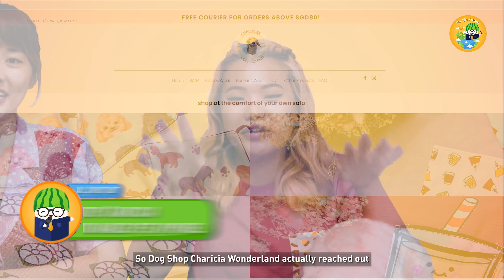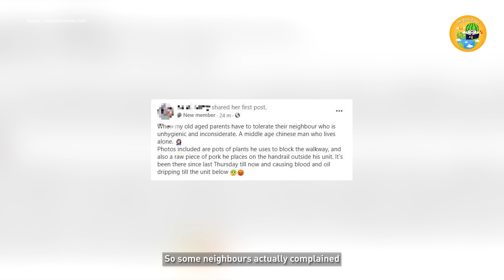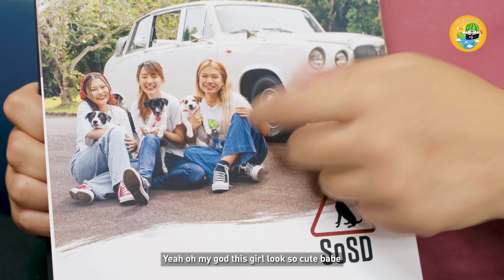24 HOUR OVERNIGHT CHALLENGE IN SINGAPORE AIRPORT?! | The Good Scoop Ep 31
We are almost at the end of the year!
Time to gift your furkid or your FRIEND with a furkid some goodies for @DogShopCW!

How to win the $50 store credits:
2) Follow @TheGoodScoopNOC and @DogShopCW on Instagram
3) Comment something nice for Bueno to read along with your Instagram handle!

How to win the SOSD Calenders:
2) Follow @TheGoodScoopNOC and @SOSDSingapore on Instagram
3) Comment your favourite month with your Instagram handle!

All the best to all our PSLE students getting their results back today!

TEAM NOC
Tune in on Tuesdays for Challenge and Lifestyle content from teamnoc!

ADDRESS
North View Bizhub
6 Yishun Industrial Street 1, #01-14
Singapore 768090

teamnoc STAFF
Project Manager/Producer - Taylor Chia
Producer - Terence Yew
Assistant Producer - Joleen Ng
Assistant Director/Editor - Virus Tan
Crew Lead/Editor - Priscilia Tan

PSSST...